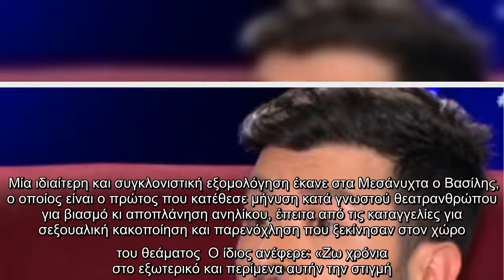Σοκάρει ο Βασίλης: «Δεχόμουν σεξουαλική κακοποίηση από τον θεατράνθρωπο για τέσσερα χρόνια»